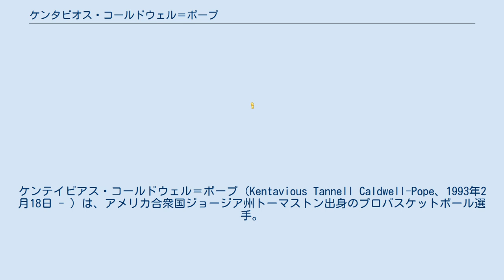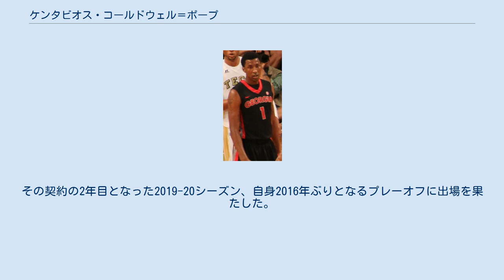ケンタビオス・コールドウェル＝ポープ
ケンテイビアス・コールドウェル＝ポープ（Kentavious Tannell Caldwell-Pope、1993年2月18日 - ）は、アメリカ合衆国ジョージア州トーマストン出身のプロバスケットボール選手。
NBAのワシントン・ウィザーズに所属している。
 ジョージア州のグリーンビル高校時代から全米クラスの選手だったコールドウェル＝ボープは、マクドナルド・オール・アメリカンに選出された。
 大学進学にあたり、アラバマ大学、テネシー大学、ジョージア工科大学などの関係者がリクルートに訪れる中、コールドウェル＝ボープはジョージア大学に進学。
2年生時に平均18.3ポイントを記録し、SECの最優秀選手に選出された。
 ジョージア大学でのコールドウェル＝ボープ（2012年） 2013年のNBAドラフトにアーリーエントリーを表明し、全体8位でデトロイト・ピストンズから指名を受け入団した。
 2014–15 シーズン には全82試合にスターターとして出場し、1試合平均 12.7 得点、3.1 リバウンドの記録を残した。
2014年4月16日には、オクラホマシティ・サンダー戦でキャリアハイとなる30得点を記録した。
 2016年12月、ワシントン・ウィザーズ戦でのコールドウェル＝ポープ。
 2017年7月7日、ピストンズはボストン・セルティックスからエイブリー・ブラッドリーを獲得したのを受け、コールドウェル＝ポープに出していたクオリファイング・オファーを取り下げたことを発表した。
 2017年7月11日、ロサンゼルス・レイカーズと1年1800万ドルで契約した。
 2019年、コールドウェル＝ポープはレイカーズと2年約1600万ドルで再契約をした。
その契約の2年目となった2019-20シーズン、自身2016年ぶりとなるプレーオフに出場を果たした。
チームはNBAファイナルまで進み、自身初のNBAチャンピオンを獲得した。
 オフにプレイヤーオプションを破棄してFAとなり、2020年11月21日にレイカーズと3年4000万ドルで再契約した。
 2021年8月6日に5チーム間の大型トレードでカイル・クーズマ、モントレズ・ハレルと共にワシントン・ウィザーズへ移籍した。
 運動能力が高く、シューターとしてだけではなくトランジションオフェンスも得意としている。
またガードだけではなくスモールフォワードも守備をこなすスウィングマンの3&D選手である。